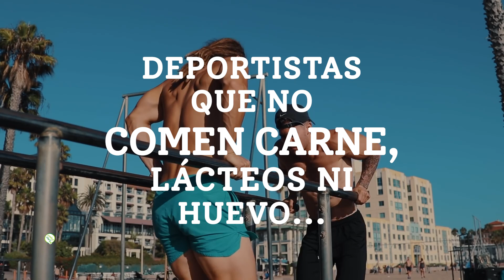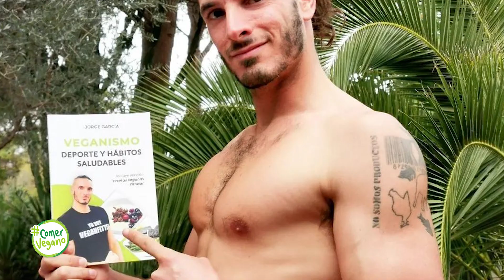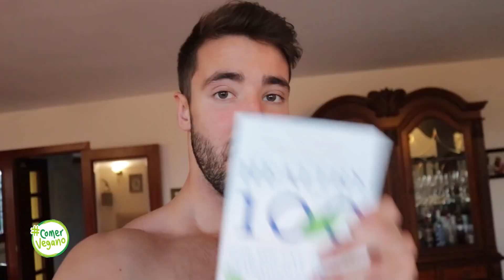DEPORTISTAS QUE NO COMEN CARNE, LÁCTEOS NI HUEVO | Más de 30 atletas que comen a base de plantas...